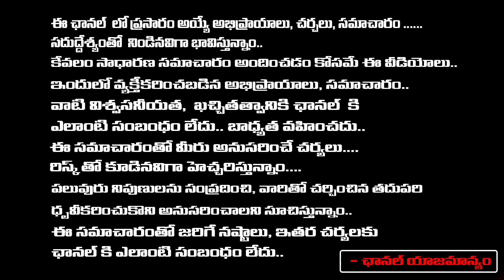All About 125-Feet-Tall Ambedkar Statue In Hyderabad | CM KCR | Red Tv